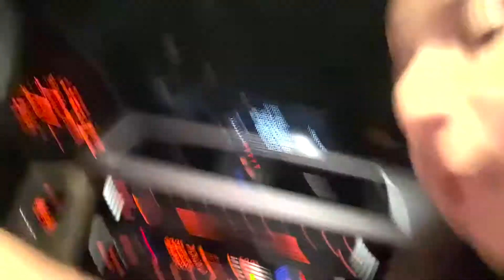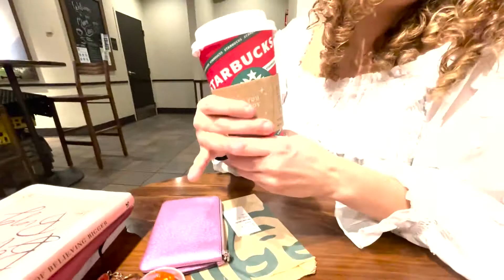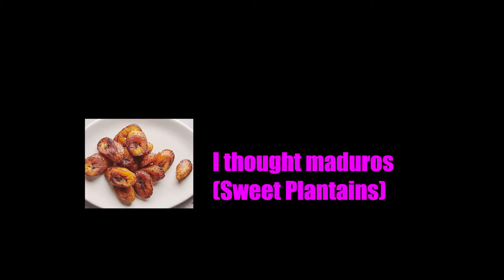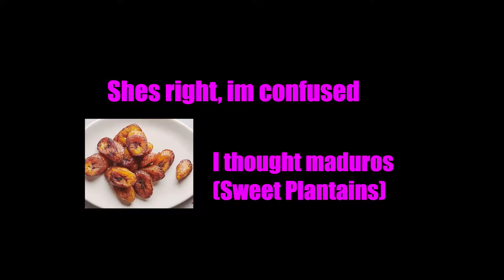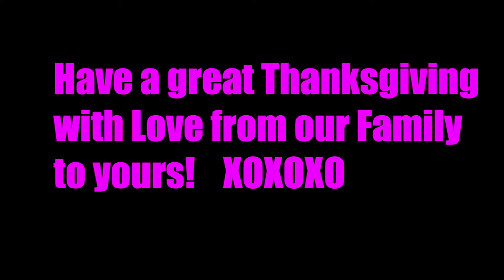Isabella & Lexi What to expect on Thanksgiving!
PODCAST: Relationship Reflections